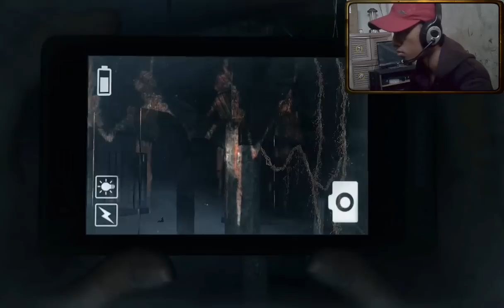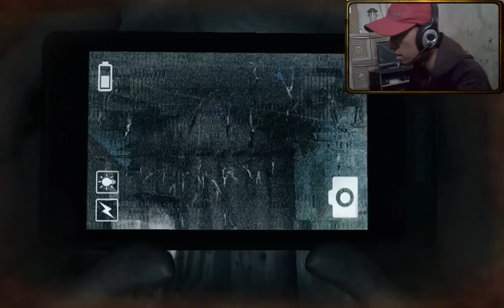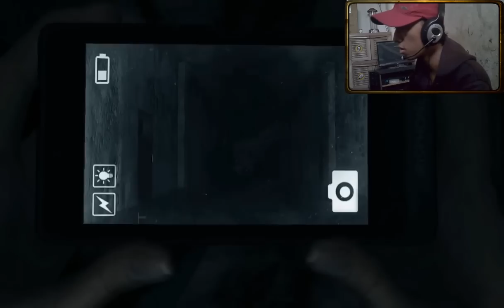AngkkiPS NGEGAME - DreadOut (Hantu Sinden) #4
Hello Guys
yooow Whatz Up
Game Horror buatan Indonesia
DreadOut

Untuk DreadOut
yang Act 1 ini kalian harus beli yang asli ya di STEAM
beli yang asli untuk mendukung Game buatan Bangsa OK

bagi yang mau lihat gambar dan apa apa ajah yang udah gue photo di Video di atas nih linknya di bawah

untuk mendukung youtubers indonesia